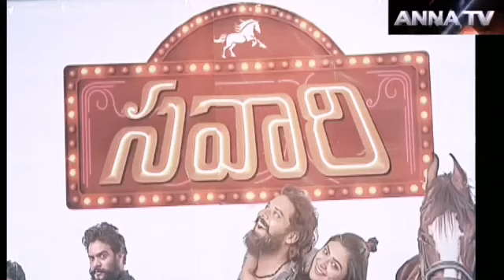Savaari trailer lanunch in Hyderabad ||Annatv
Watch annaTv Telugu News Here

Watch Anna TV Telugu News
The No 1 Telugu Youtube news channel in AP & TS
24 hour Telugu News Uploded
Dedicated to report news across Telangana and Andhra Pradesh Other parts of the world through live reports
Weather reports and Entertainment and business trends and exclusive interviews and current affairs and Movie Updates